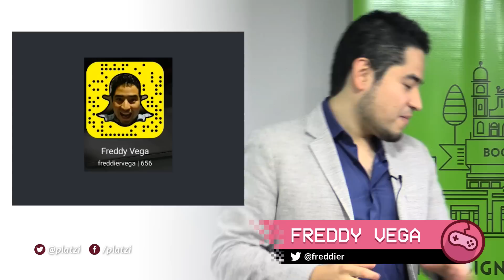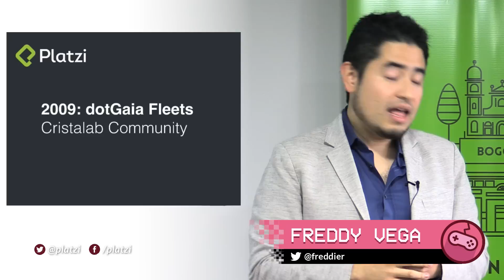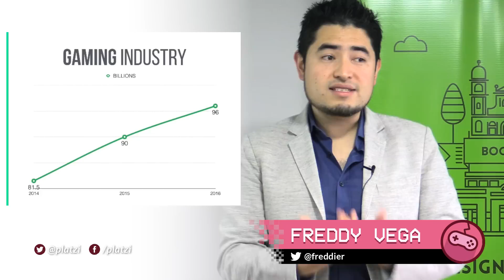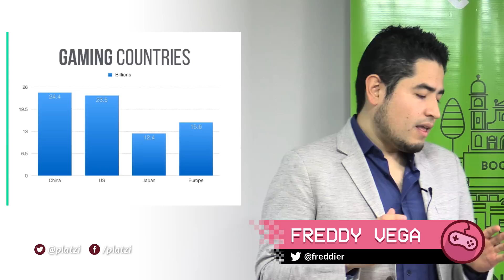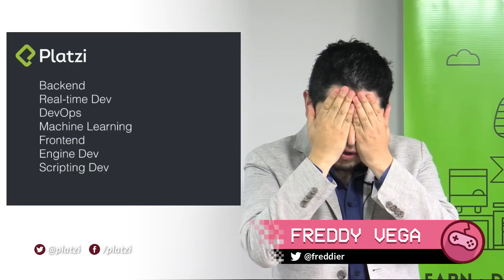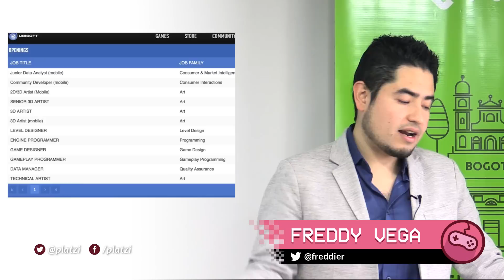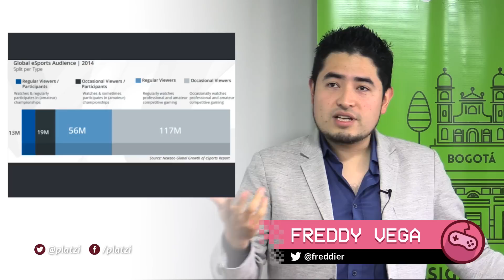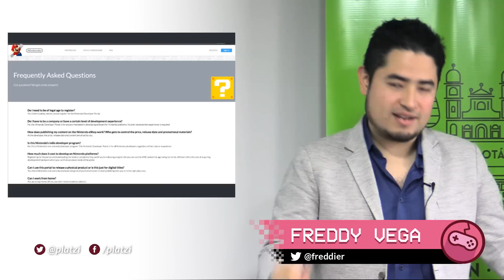El estado de la industria de los videojuegos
En nuestra edición de PlatziConf Gaming, Freddy Vega (@freddier) nos cuenta cuál es el estado actual de la industria de los videojuegos con miras al arranque del 2017. Aunque no lo creas, en 2004 Freddy creó un videojuego para el Banco Interamericano y en 2005 desarrolló su primer juego en Flash; así es como esta conferencia inicia.

La industria de los videojuegos ha crecido exponencialmente en lo últimos años, hoy en día es más grande que la industria del cine. Los salarios más altos de desarrollo en este momento tienen que ver con al realización de videojuegos.